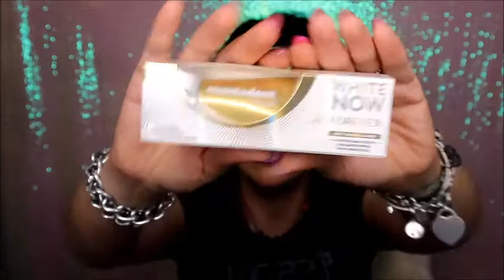SPESUCCIA ACQUA&SAPONE 🛁🚿🧽🧼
Prodotti

Acqua & sapone
- bref palline wc.   0,99
- Napisan. 1,70
- Acido    0,50
- Nuncas drop.  5,50
- Colgate   3,99
- White now infinitte shine mentadent. 2,90
- White now forever Giulia de lellis 2,90
- Lysoform.  1,19
- Ocean power.   0,99
- Pasta Extreme Power gel.  3,15
- Vidal ginseng e guarana 0,99
- Vidal acqua micellare.   0,99
- Spuma di sciampagna.   2,20
- Ace candeggina densa.  2,60
- Vanish.  2,75
- Sgrassatore universale  1,59.
- Neutro roberts   1,49
- Mr muscolo idraulico gel.   2,19

ti aspettiamo💋. !!!